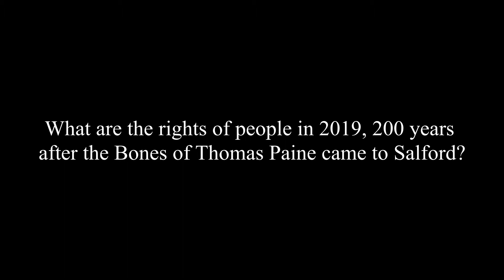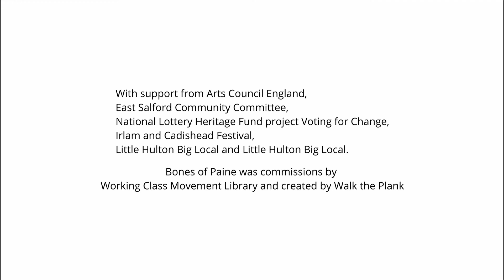Fun Palace 2019 'Rights of Man'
What are the Rights of People in 2019, 200 years after the bones of Thomas Paine came to Salford?

We asked people at our Fun Palace to find out: walktheplank.co.uk/project/fun-palace/